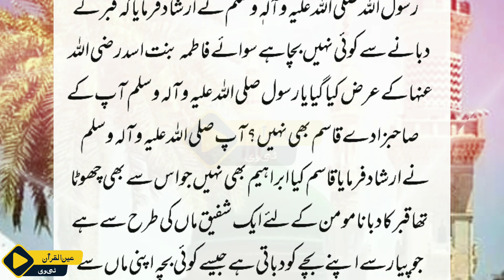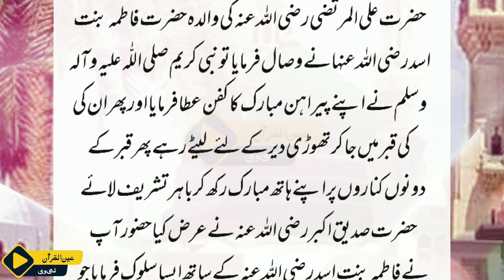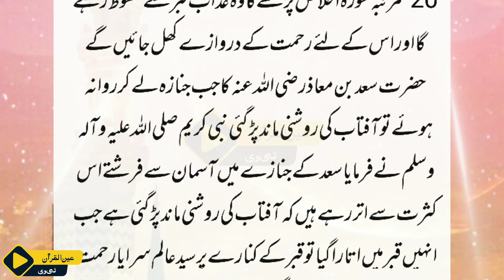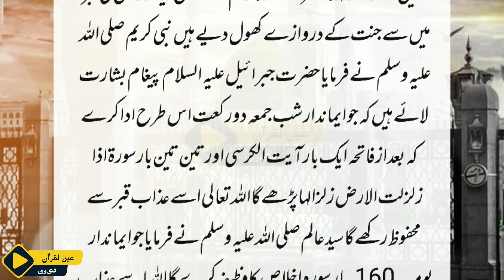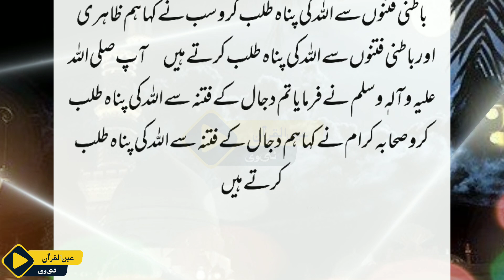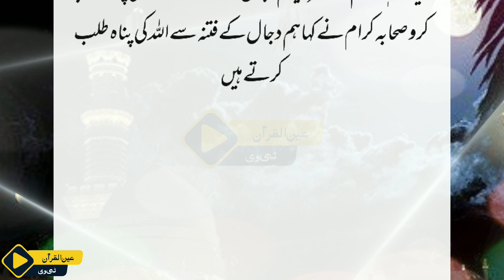Hazrat Ali Ki Walida Ki Wafat Ka Waqia || Islamic Story || Ain-ul-Quran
Ain-ul-Quran